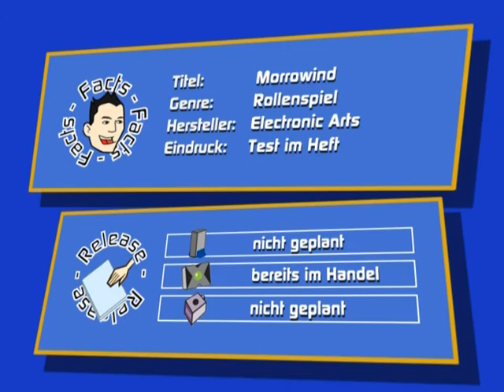Gamepro 01/2003 - Morrowind